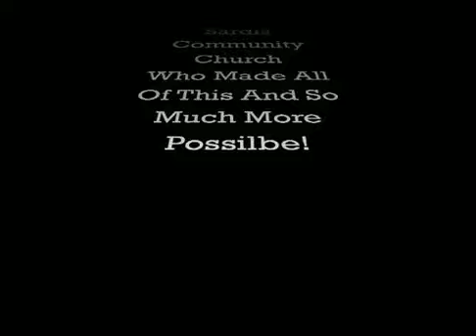08 09 Year EndPart 2